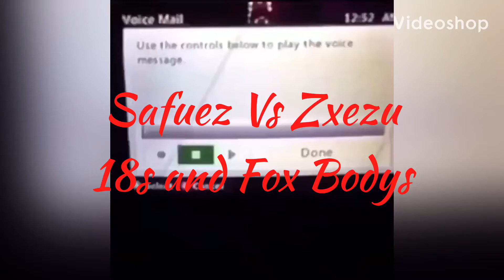Zxezu Gets Gapped // FH4 Drag Racing 😂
This the description what the fuck you want